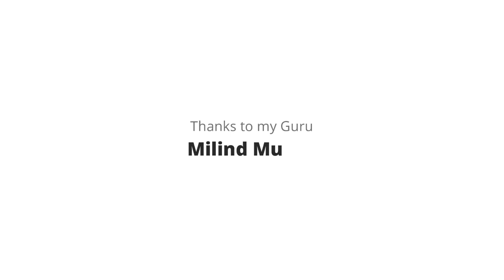#2 Easy watercolor painting ideas - Sunset - for beginners step by step by Jagadeesh Narayanan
I am making a sunset painting, so I am using more warm colours in this painting.  This is a small size painting, So you can easily understand and recreate the painting. Just try as an experiment and learn more and make your own  paintings. More details about materials I used in this painting added below.

Main points in this painting:
1. Wet on wet method
2. how to mix sunset colours in watercolor.
3. How to make Clouds in Watercolor.
4. How to make sea waves in watercolor.
5. Warm and cool colour mixing in watercolor.

1. Chitrapat handmade paper A4 size
2. Camel artist watercolour
3. BRUSTRO Artists Natural Hair MOP Brush (4 Brushes Set)
4. Watercolor brushes from Artshop ( am using local brushes more)
5. Big Size Watercolor Palette ( need more space for mixing colours)
7. Tissue paper used  for picking up some of the colour
8. Panasonic Hair dryer to dry the watercolor layers
9. Masking tape from hardware shop.
10. 1/2 liter cup of Water. (use 2  cup of water, one for brush washing one for mixing colour)